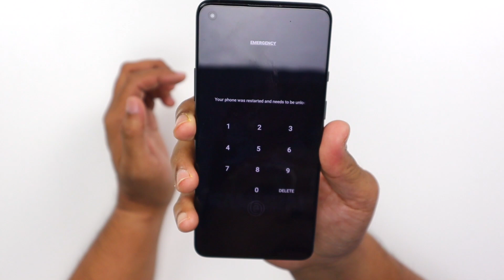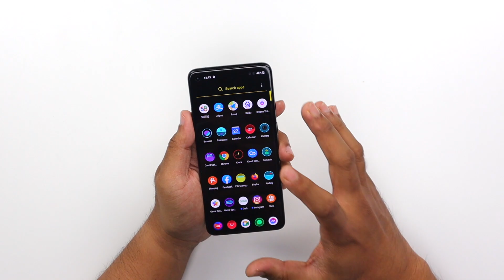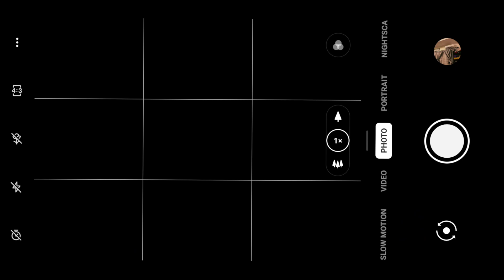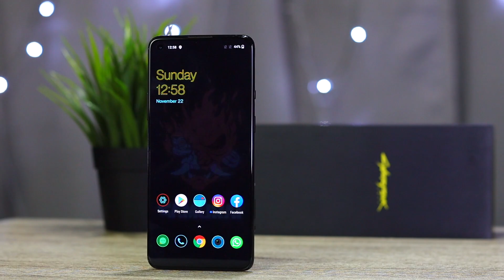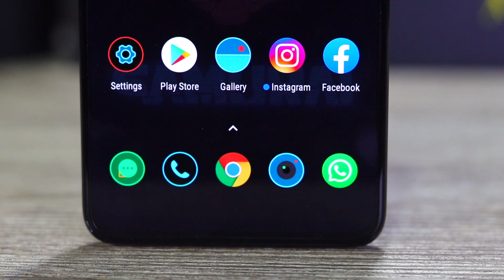🤤 LIMITED EDITION INZAL 🤤 - ONEPLUS 8T CYBERPUNK 2077 EDITION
Kalau berminat nak beli boleh riki FB seller trusted dan termurah dalam pasaran :

Thanks semua

Video Trending Malaysia:
5 Telefon Pintar Terbaik Muaz Malek Paling Tak Boleh Lupa di Wiser
9 KERETA MEWAH KINI CUMA RM50K!!!
10 KERETA SEDAP BAWAH RM30K!!!

5 telefon terbaik bawah RM600 di Malaysia (SoyaCincau BM)
5 telefon terbaik bawah RM1,200 di Malaysia (Mei 2020)
3 Gaming Smartphone Terbaik! 🔥 (Fuzz Channel)